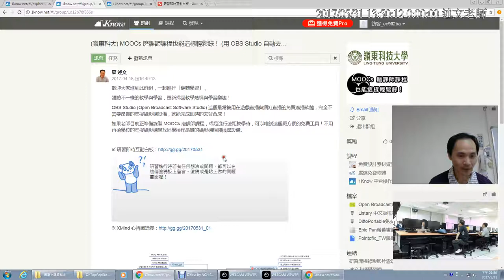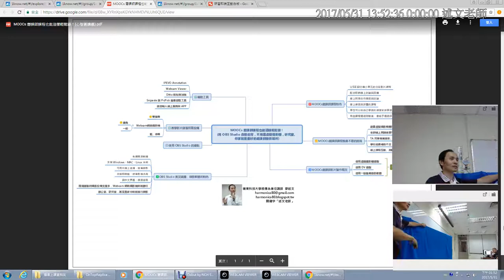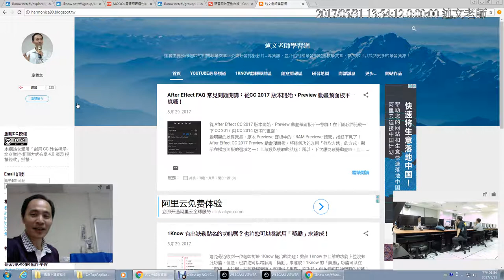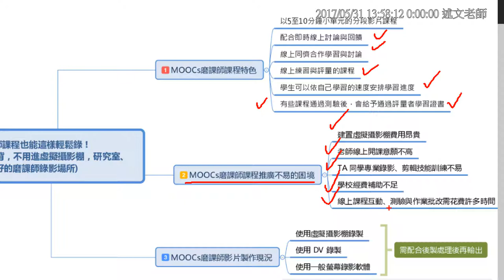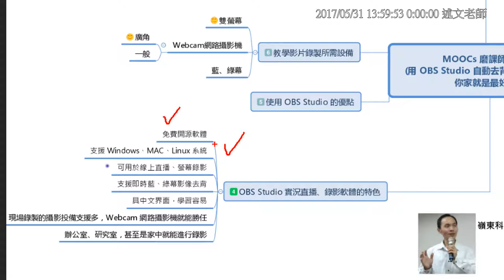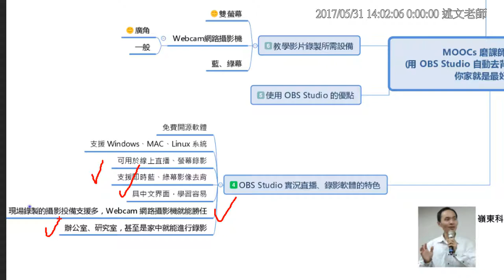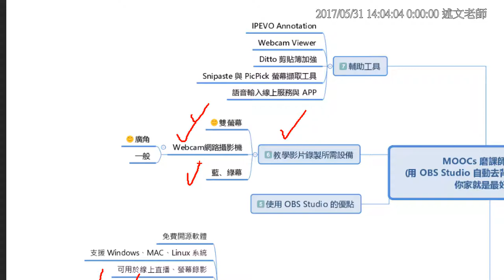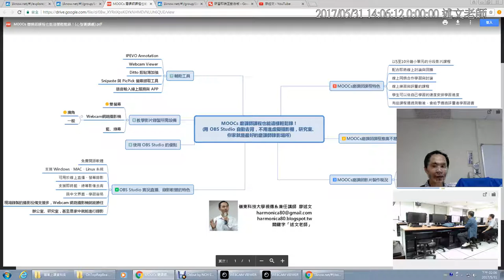02：OBS 研習心智圖講義說明